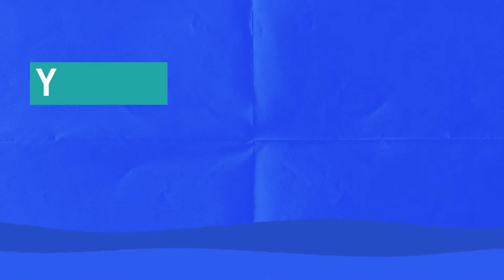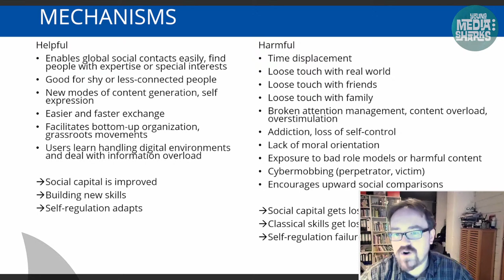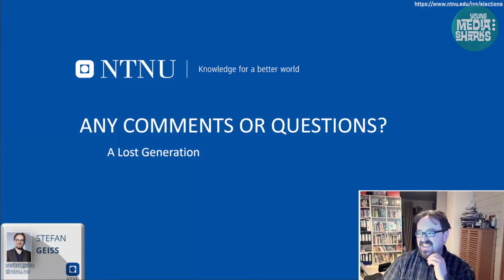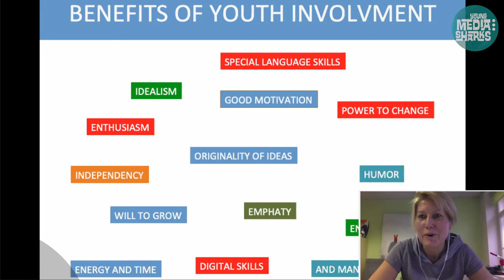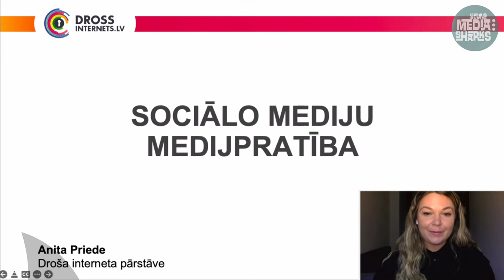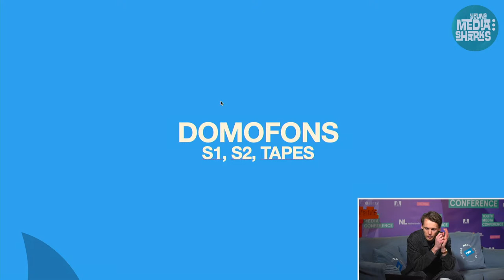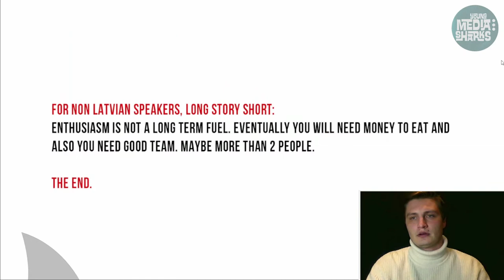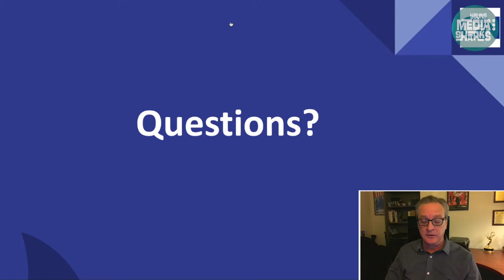YOUTH MEDIA CONFERENCE DAY 1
On January 27th and 28th, media organisation “Young Media Sharks” convened the first international (virtual) conference for youth and media, to discuss opportunities and challenges young people face when creating, consuming, and managing media content. The conference gathered 21 speakers from seven countries and consisted of discussions, workshops, and presentations. It was supported by the Embassy of the Kingdom of the Netherlands in Latvia

0:07:22 - 0:19:27 Conference opening
Claudia Pieterse, the ambassador of the Kingdom of the Netherlands in Latvia
Ilona Bičevska, founder “Avantis”, “Young Media Sharks”
Artūrs Jenots, an independent youth content creator for 10 years

0:19:27 - 0:44:22 “Misinformation online for children and youth” research of 5 countries.
Anita Priede, Latvian Internet Association.

1:02:30 - 2:09:06 “A Lost Generation? Long-Term Development of Well-Being Among the Social Media” Generation”
Stefan Geiss, Associate professor of Norwegian University of Science and Technology.

3:03:55 - 3:13:08 Street interviews with Artūrs Jenots

3:17:33 - 3:49:35  “From Baby Sharks to…? “

4:03:45 - 4:58:09 Panel discussion “Creating youth content in the media. Experiences and challenges”
Annti Hirvonen, COO of Creative Content and Media Yle (Finland),
Justine Krēsliņa, former ARD editor (Sweden),
Paolo Destilo, podcast producer (The Netherlands) ,
Niklāvs Vētra, Creators 22 creative producer, director (Latvia),
Elīna Baltskara, Pieci.lv radio show producer, host ( Latvia)

5:04:30 - 5:53:00 “Master class in social media literacy“ (in Latvian)

5:55:50 - 6:35:13 “How not to lose yourself while fighting for your place under the sun” (in Latvian)
Niklāvs Vētra, Creators 22 creative producer, director

6:39:29 - 7:19:32 “Enthusiasm is not a long term fuel” (in Latvian)

7:23:03 - 8:07:05 „How to create useful and inspiring content on YouTube and get 20 thousands + followers?” (in Latvian)
Edgars Fresh, YouTube content creator.

8:11:19 - 8:29:10 “Creating student-driven, Emmy award-winning newscasts and stories.” (in English)
Jim Jacoby, Arizona State University (USA)